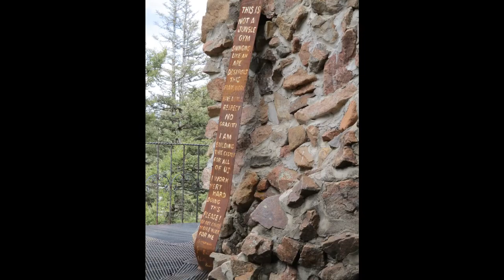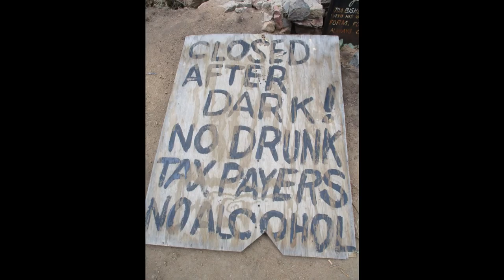Bishop Castle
Meeting Jim Bishop was the highlight of my stay. Funny how a one hour talk to a stranger can warm the heart. Strangers no more, this man understands and he and I could speak about the reality of a deteriorating society openly and loud. He gets as pissed off as I do! I wish we had more time my friend but we will speak again soon. Take care Jim, you are one of the special people needed in this world. A true soul. Thank you.
Thank you my friends, Chris R. Harris